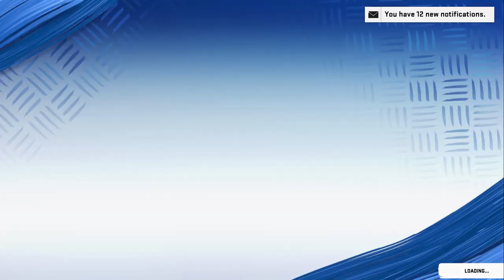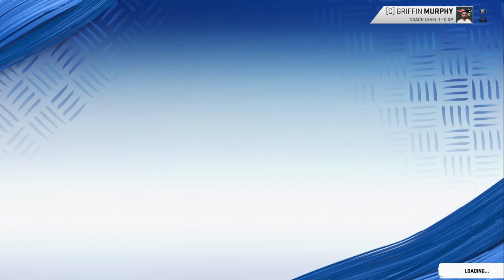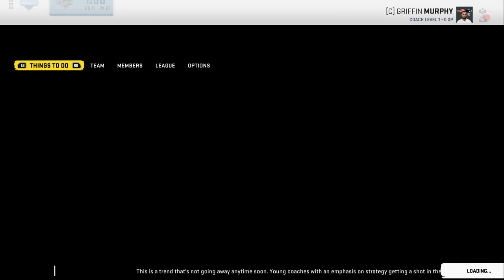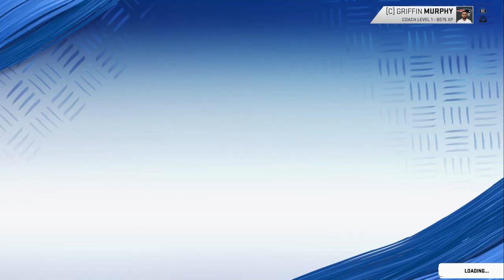Drafting Jalen Ramsey - Madden 20 Legends Connected Franchise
This is a Legends Fantasy Draft in Madden 20. The user who I downloaded it from is in the video! Let me know if you would like to see me do a series using a legends roster!

Bills Rebuild-
Broncos Rebuild-
Cardinals Rebuild-
Colts Rebuild-
Cowboys Rebuild-
Giants Rebuild-
Patrioits Rebuild-
Raiders Rebuild-
Ravens Rebuild-
Redskins Rebuild-
Seahawks Rebuild-
Steelers Rebuild-
Texans Rebuild-